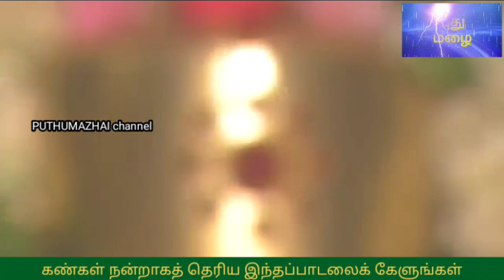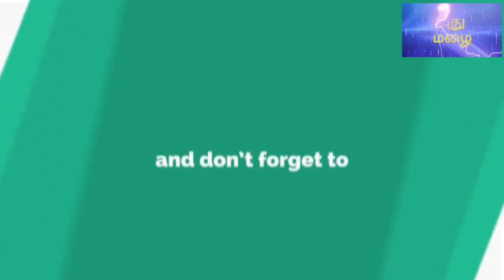கண்கள் நன்றாகத் தெரிய இப்பாடலைக் கேளுங்கள்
கண்கள் நன்றாகத் தெரிய கேட்க வேண்டிய, சுந்தரமூர்த்தி சுவாமிகள் பாடிய தேவார திருப்பதிகம்.
பாடியவர்: கோ.ஆறுமுகம் சுவாமிகள்